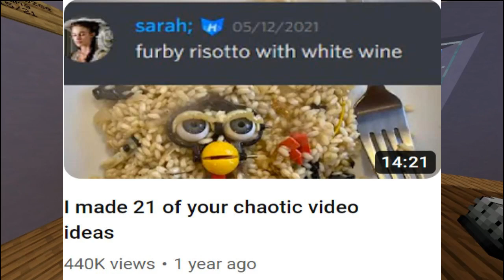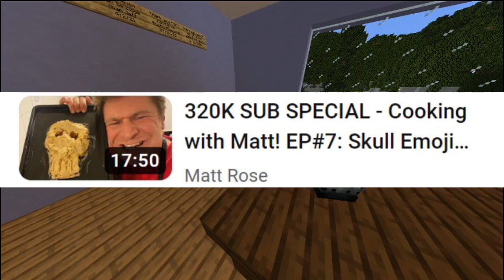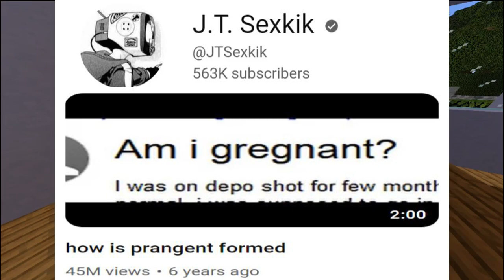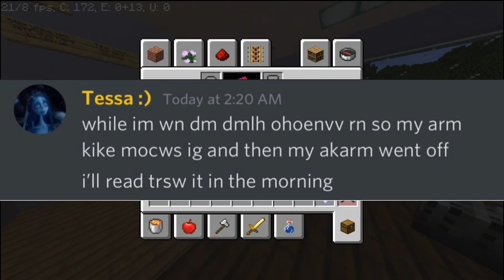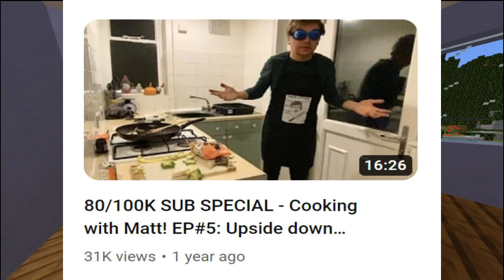Matt Rose: Fame, Furbies, and Food - Phantom Talks Youtube Episode 6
This is the sixth episode of the Phantom Talks YouTube series, where I interview Youtubers to act as a middleman to the fans and creators. Today's interviewee is Matt Rose! In the video we discuss what really happens with Electricity, how Matt will eventually end up in a Furby suit one day, and why he desperately needs a new rug.